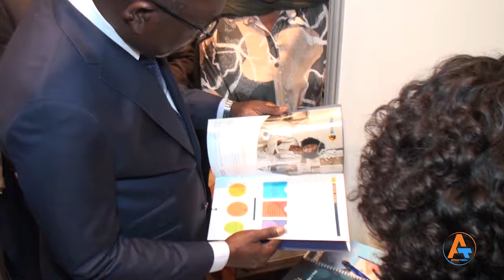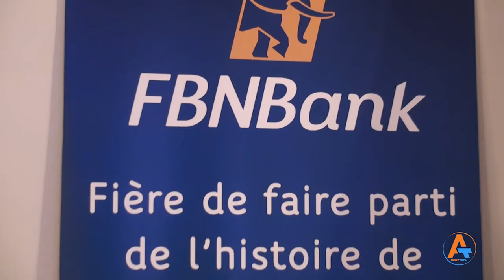COMMUNICATION OMAR DIOUM DG FBN BANK SENEGAL AFRITECH 2024